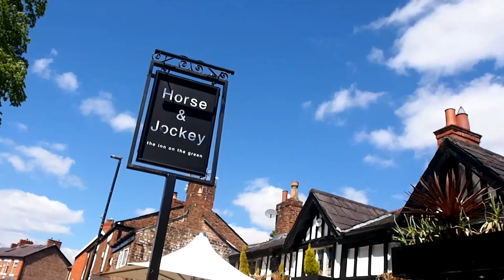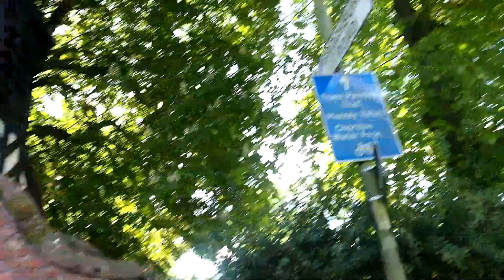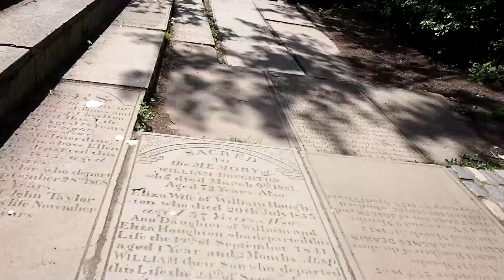CHORLTON GREEN MANCHESTER